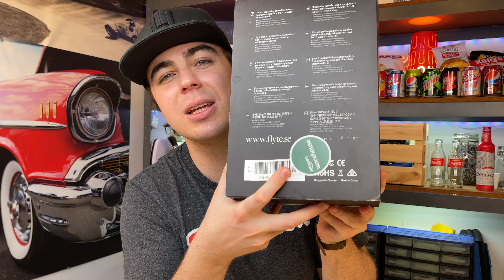Unendlich schön, aber viel zu teuer! - Flyte Nikola schwebende Glühbirne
Die Flyte Nikola ist schon wirklich ein Hingucker und zu 100% ein stylisches Ding. Wie im Video schon gesagt, man muss die Lampe als Design Objekt sehen und darf nicht über Preis Leistung nachdenken...